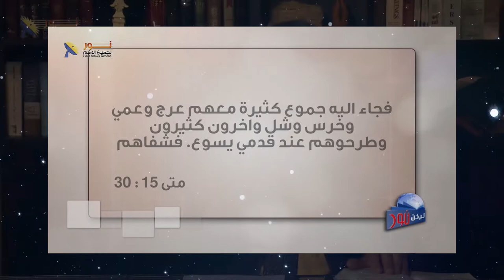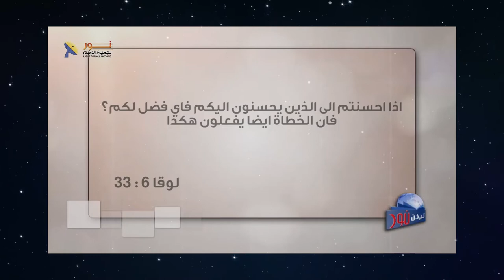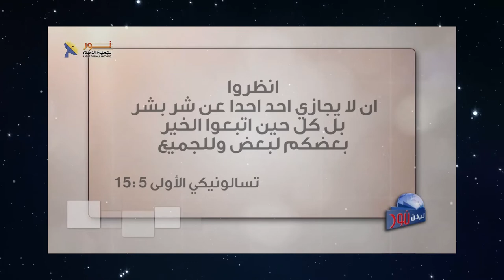560 المسيح كان يصنع الخير لليهود والأمم على حد سواء دون تفرقة أو تمييز